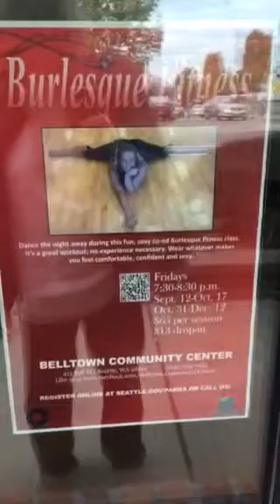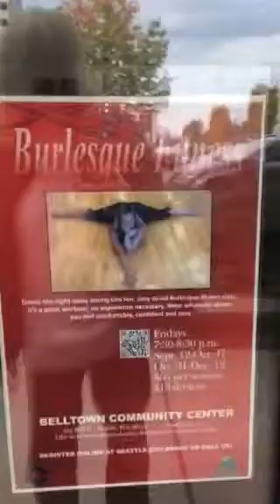Hemp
Hump
Yes